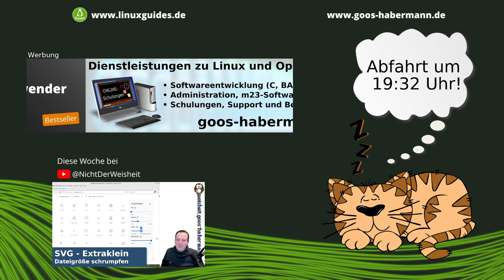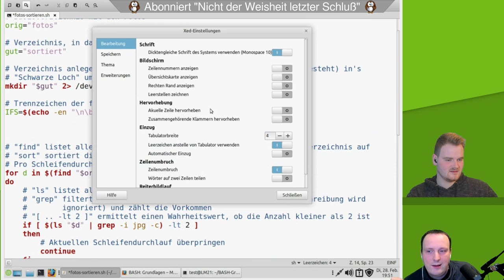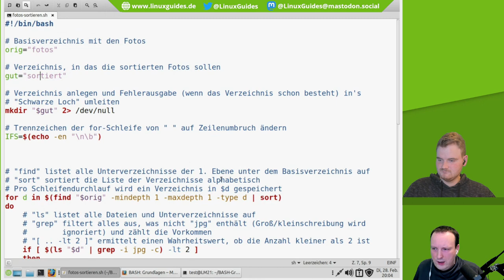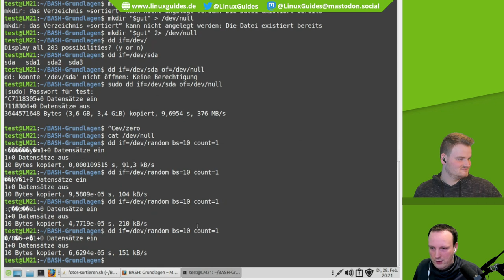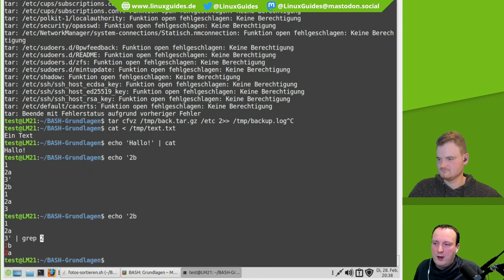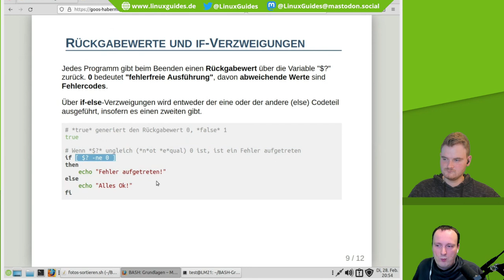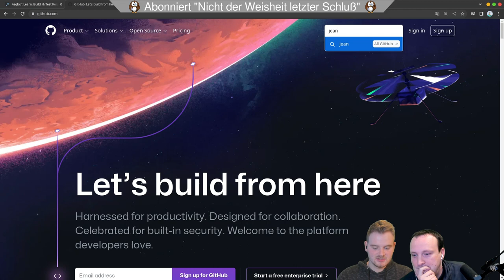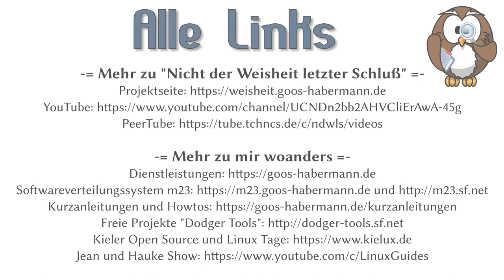Programmieren mit BASH: Grundlagen (Mitschnitt vom 28.2.2023)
Während unserer "Jean und Hauke Show" habe ich eine Einführung in die BASH-Skriptsprache, die quasi auf jeder Linux-Distribution vorinstalliert ist und für vielfältige Zwecke verwendet werden kann, gegeben.
Unter anderem ging es um Variablen, Ein- und Ausgaben, Pipes, Funktionen, Parameter, Schleifen, Verzweigungen, Rückgabewerte und das skriptgesteuerte Editieren von Textdateien.

Informationen zu meinen individuellen (Online-)Schulungen findet Ihr